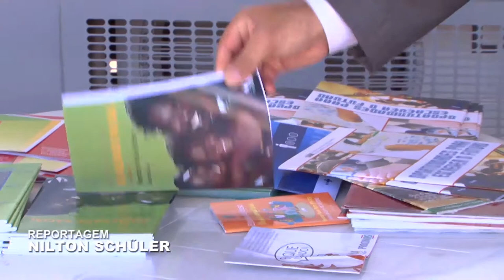Governo leva atendimento ao consumidor ao Litoral Norte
Do dia 2 ao dia 8 de janeiro, a equipe estará passando pelas praias de Capão da Canoa, Capão Novo, Arroio Teixeira e Atlântida Sul. Nesses locais, também estarão sendo visitados supermercados e estabelecimentos comerciais para orientar também os proprietários de estabelecimentos.